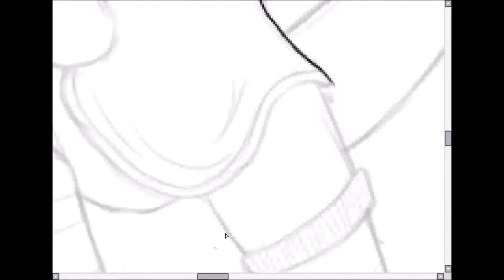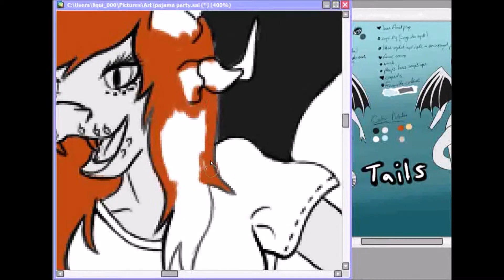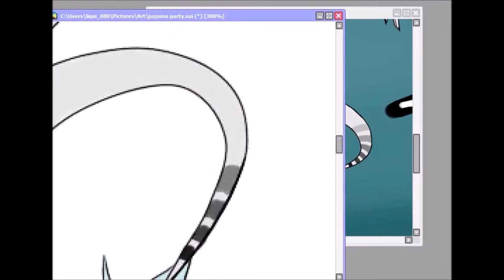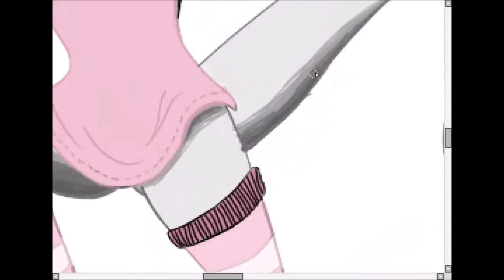No Pants Party - SAI Speedpaint